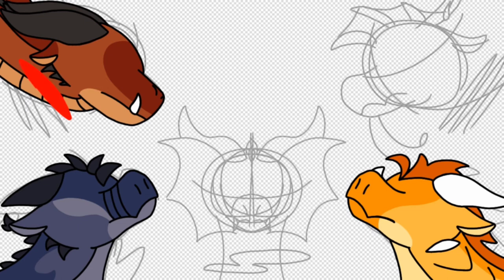Dragonets Of Sacrifice SPEEDPAINT // Thumbnail Contest Entry // Hosted By _BunnyFilms_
For This Map: youtu.be/9OtrdiKnWyM

*Edit: I added that this is a speedpaint because a lot of people kept mistaking it for the real map. oof*